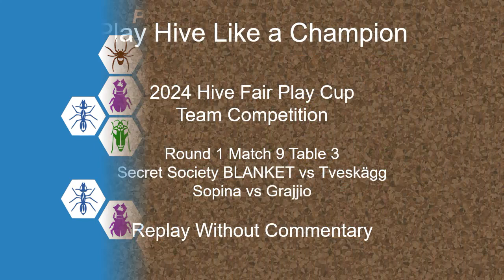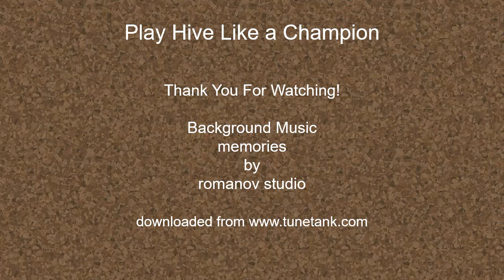Sopina vs Grajjio - Round 1 Match 9 Table 3 - 2024 Hive Fair Play Cup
Sopina vs Grajjio
Secret Society BLANKET vs Tveskägg
Round 1 Match 9 Table 3
2024 Hive Fair Play Cup